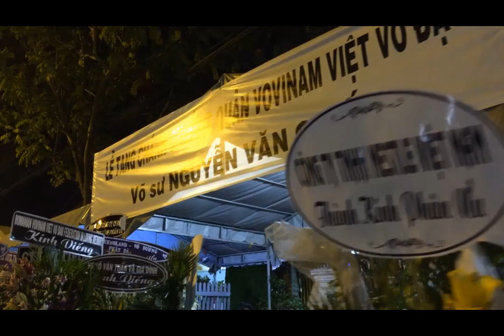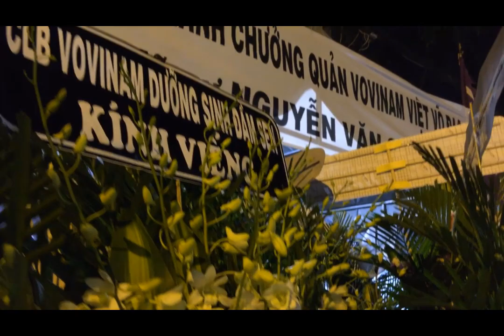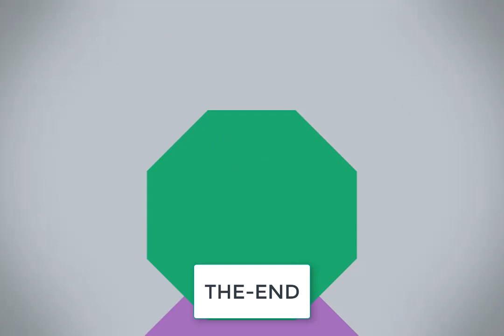Lễ Truy Điệu Võ Sư NGUYỄN VĂN CHIẾU VOVINAM VIỆT VÕ ĐẠO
Rạng sáng 4-2-2020, gia đình môn phái Vovinam Việt Võ Đạo bất ngờ nhận được tin buồn – Chánh Chưởng quản Nguyễn Văn Chiếu đã trở về cõi vĩnh hằng… Hôm nay 8/2, môn phái Vovinam Việt Võ Đạo đã chính thức tiễn đưa Võ sư Nguyễn Văn Chiếu về với Sáng tổ Nguyễn Lộc và Chưởng môn Lê Sáng.Nguyên quán tại huyện Long Hồ, tỉnh Vĩnh Long, võ sư Nguyễn Văn Chiếu, chào đời ngày 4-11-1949 tại Sài Gòn và là trưởng nam của một gia đình lao động nghèo có 2 anh em.Tuổi thanh niên, giữa năm 1965, võ sư Nguyễn Văn Chiếu theo tập Vovinam với võ sư Trịnh Ngọc Minh tại võ đường số 550 đường Trần Hưng Đạo (góc Trần Hưng Hưng Đạo và Trần Bình Trọng, Quận 5, Sài Gòn)… Lên bậc Trung đẳng, ông về tập luyện tại Tổng cục Huấn luyện Vovinam Việt Võ Đạo (31 Sư Vạn Hạnh, Quận 10, Sài Gòn) với Chưởng môn Lê Sáng…Năm 1969, theo sự phân công của Môn phái và Cục Huấn luyện miền Trung, võ sư Nguyễn Văn Chiếu tham gia gảng dạy tại Cam Ranh và sau đó phát triển Vovinam tại Bình Định. Trong 5 năm lăn lộn nơi miền đất võ, võ sư Nguyễn Văn Chiếu đã xây dựng được 12 võ đường Vovinam. Đối với ông, Quy Nhơn là nơi “khởi nghiệp” với biết bao kỷ niệm nên sau này, ông đã đặt tên cho thứ nam của mình là Nguyễn Bình Định (hiện là công chức của Sở Văn hóa và Thể thao TPHCM). Sau ngày thống nhất đất nước, ông làm nhân viên của Phòng Thể dục Thể thao Quận 8, và là một trong vài võ sư, huấn luyện viên xây dựng lại phong trào Vovinam tại TPHCM từ năm 1976. Trong bối cảnh khó khăn chung lúc bấy giờ, ông đã cùng các đồng môn vượt qua nhiều thách thức và đến giữa tháng 12-1978, được sự chấp thuận của Sở TDTT TPHCM và UBND Quận 8, lớp Vovinam chính thức được khai giảng tại Hồ bơi Hòa Bình (Quận 8)… Tháng 7 năm 1989, võ sư Nguyễn Văn Chiếu được bầu làm Chủ tịch Hội Việt Võ Đạo (thành viên của Liên đoàn Võ thuật TPHCM) cho đến nay. Bên cạnh đó, võ sư Nguyễn Văn Chiếu chẳng quản ngại xa xôi, tham gia tập huấn, chấm thi, cho môn sinh nhiều tỉnh, thành từ Nam chí Bắc. Đầu thập niên 1990, võ sư Nguyễn Văn Chiếu bắt đầu quảng bá Vovinam Việt Võ Đạo đến nhiều nước trên thế giới như Belarus, Nga, Thái Lan,  Tây Ban Nha, Ý, Đức, Pháp, Mỹ, Ấn Độ, Indonesia, Algeria, v.v. Ông cũng đảm nhận nhiệm vụ Phó Chủ tịch Liên đoàn Vovinam Việt Nam (từ năm 2007), Phó Chủ tịch Liên đoàn Vovinam Thế giới (từ năm 2008). Sự hình thành các tổ chức Vovinam châu lục, các giải vô địch Vovinam Thế giới, châu lục, khu vực… đều có sự quan tâm và tiếp sức của võ sư Nguyễn Văn Chiếu. Với những đóng góp to lớn cho môn phái gần như liên tục từ năm 1969, đến giữa thập niên 2005, võ sư Nguyễn Văn Chiếu được Chưởng môn Lê Sáng vinh thăng Hồng đai ngũ cấp (9 đẳng). Nhiều môn sinh do ông đào tạo từ năm 1969 cho đến nay vẫn đang tham gia xây dựng phong trào ở một số nơi trên thế giới.Tháng 3 năm 2010, Chưởng môn Lê Sáng thành lập Hội đồng Võ sư Chưởng quản môn phái Vovinam Việt Võ Đạo và võ sư Nguyễn Văn Chiếu được Chưởng môn tín nhiệm vào chức vụ Chánh Chưởng quản để lãnh đạo môn phái đến nay.

Suốt cuộc đời mình, dù hoạt động trong bất cứ hoàn cảnh nào, võ sư Nguyễn Văn Chiếu vẫn luôn nỗ lực và giữ vững màu áo Vovinam Việt Võ Đạo, luôn động viên và truyền lửa cho các đồng môn cùng tiến bước.

Võ sư Nguyễn Văn Chiếu có vợ và 2 con. Con gái đầu lòng Nguyễn Thị Thanh Nhã hiện là Tổng thư ký Liên đoàn Vovinam châu Âu, Phó Tổng thư ký Liên đoàn Vovinam Thế giới, con rể của ông – Francois Berrier cũng là một võ sư Vovinam; thứ nam Nguyễn Bình Định, đang đảm nhận chức vụ Phó Tổng thư ký Liên đoàn Vovinam Thế giới và Việt Nam, Chánh Văn phòng Liên đoàn Vovinam Việt Nam. “Hậu phương lớn” của ông – cô giáo Trần Thị Thanh – đã âm thầm thay ông nuôi dạy con cái để võ sư tận tâm, tận lực với công việc ở cơ quan và môn phái. Còn nhớ hồi khoảng giữa thập niên 1990, trong một lần đến nhà ba mẹ của võ sư Nguyễn Văn Chiếu trên bến Nguyễn Duy (Quận 8), bên cạnh mâm cơm trưa vừa mới ăn xong, võ sư Nguyễn Văn Chiếu ngồi đánh máy danh sách vận động viên một giải đấu ở thành phố, trong lúc vợ anh (chị Trần Thị Thanh), Thanh Nhã và Bình Định cùng nhau cắt ảnh, dán vào thẻ vận động viên… Sau này, ngôi nhà số 1938 của ông trên đường Phạm Thế Hiển (Quận 8) từng đón nhiều môn sinh nước nước ngoài đến TPHCM tập huấn, ăn nghỉ và được nhiều anh em gọi là “mái nhà chung châu Âu”…

Bên cạnh đó, võ sư Nguyễn Văn Chiếu từng đảm nhận nhiệm vụ Giám đốc Thể dục Thể thao Quận 8, TPHCM và được Tổng cục Thể dục Thể thao trao tặng Huy chương Vì sự nghiệp Thể dục Thể thao. Với bản tính hiền hòa, ông được lãnh đạo, thân hữu, anh em bè bạn ở nhiều nơi, nhiều ngành, nhiều cấp quý mến và giúp đỡ.